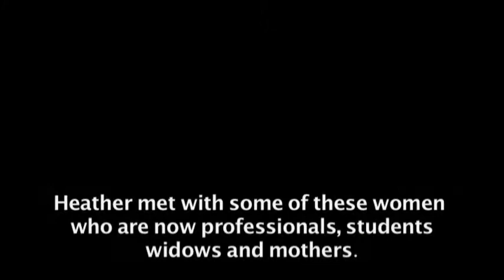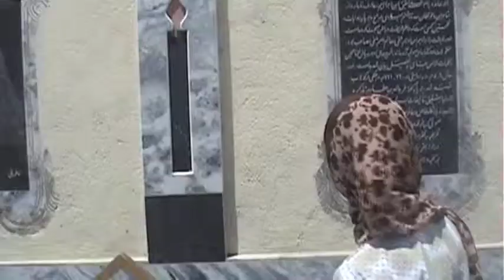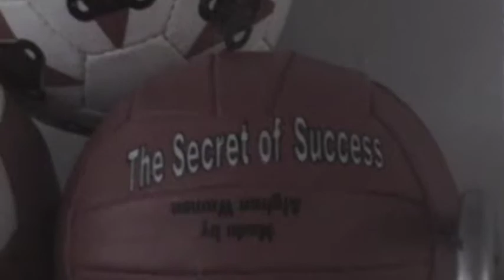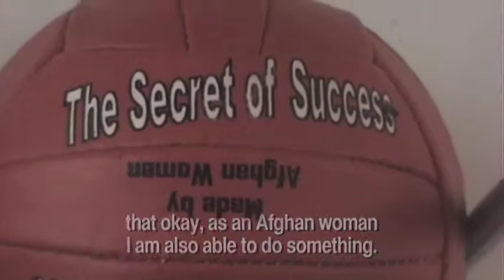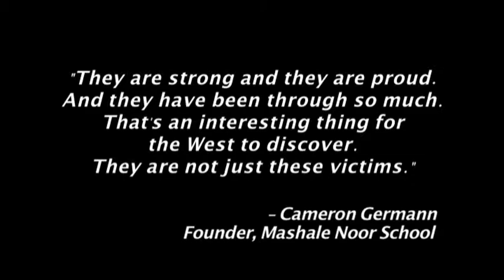Voices of Afghanistan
ghanistan, a video short shot by Artfully Unforgotten's Founder and Executive Director during her trip to Afghanistan in June 2009. These stories are made up of glimpses into the lives of 4 of the Afghan women Heather had the pleasure of meeting while there. Rangila, Dr. Nadjia, Alima and Ferishta each talk about their experiences as an Afghan women, living through war and oppression, finding independence, contributing to the rebuilding of their country.